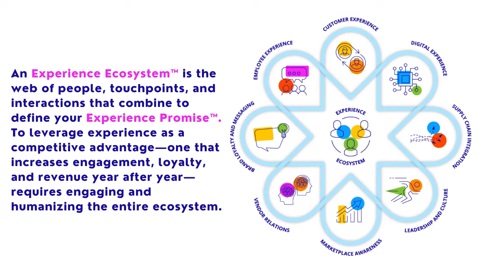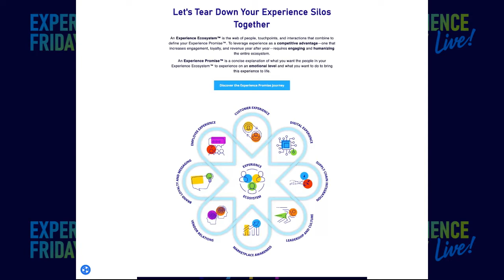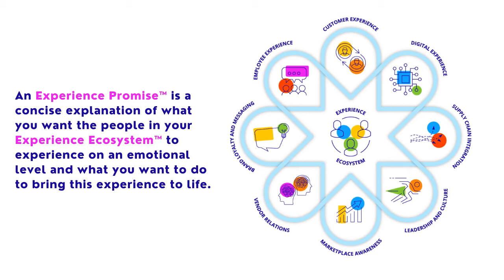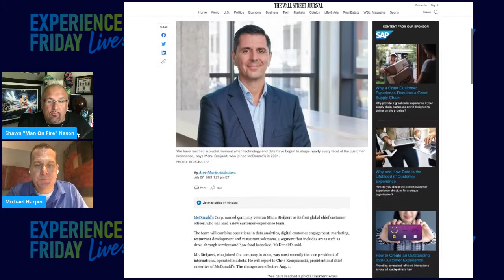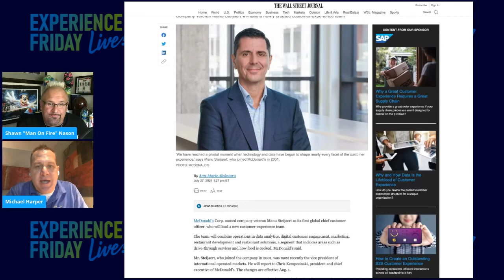Experience Friday Live! (August 6, 2021)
Experiences matter. Whether you’re interacting with customers, engaging your workforce, or growing your business, the experiences that you and your company create hold the power to make or break you. Join Shawn Nason and Michael Harper as they navigate and humanize the complex world of Experience Ecosystems™ and connect you with game-changing experts who aren’t afraid to challenge the status quo.